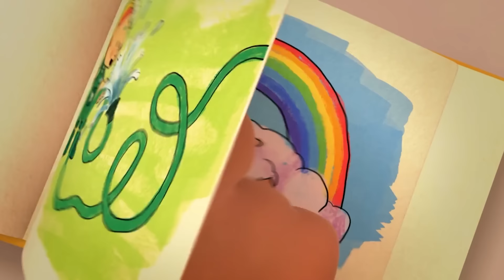🫣 Spiele im Garten für die Olympischen Sommerspiele | Wolkenkinder-Offiziell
Wir spielen Spiele und veranstalten Rennen im Garten, um die Olympischen Sommerspiele zu feiern! Begleiten Sie die Wolkenkinder bei diesen lustigen Sommergeschichten und machen Sie sich bereit für die Olympischen Spiele! Den Anfang in dieser Sammlung von Gutenachtgeschichten macht Verstecken spielen.

Die Wolkenkinder spielen verstecken und haben so viel Spaß dabei, dass Herr Sonne auch mitspielen will. Doch da er so groß ist und immer so hell scheint, ist es schwer für ihn, ein geeignetes Versteck zu finden. Doch so schnell will er nicht aufgeben. Als die Wolkenkinder bereits wieder ihren Aufgaben nachgehen, wird es plötzlich dunkel. Hat Herr Sonne endlich ein Versteck gefunden?

Die vier Wolkenkinder Baba Pink, Baba Gelb, Baba Blau und Baba Grün leben in einem kleinen Haus in den Wolken. Ihre Aufgabe ist es dafür zu sorgen, dass die Himmelskörper immer rechtzeitig am Firmament stehen. Egal ob die Sterne am Abend vom Sternenbaum gepflückt und in den Himmel katapultiert werden müssen oder Frau Mond geweckt werden muss, um rechtzeitig am Himmel zu erscheinen, die Wolkenkinder sind immer rechtzeitig zur Stelle.

Noch mehr Videos findet ihr auf der offiziellen Webseite vom KiKA